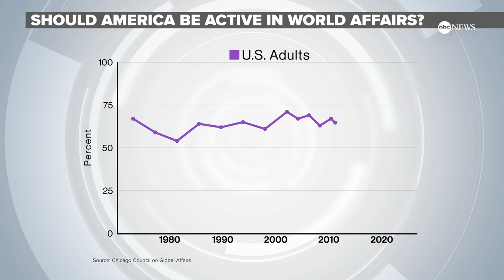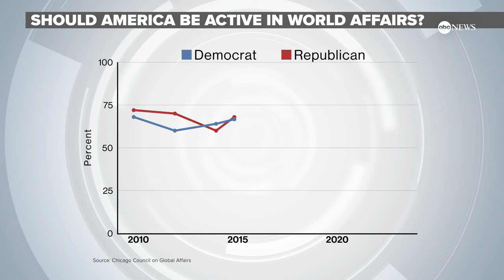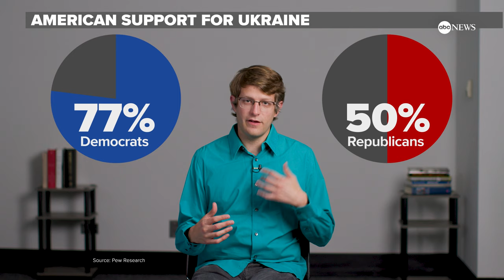Do Americans trust Biden or Trump more with foreign policy?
When looking at the wars overseas, voters have to decide who will be on the right side of history.